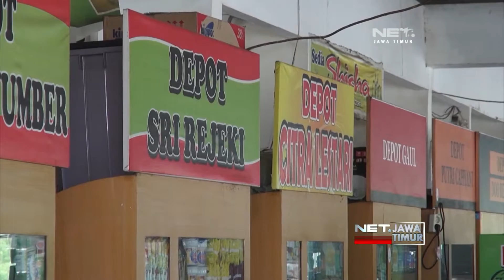NET. JATIM - SENTRA IKAN BULAK MASIH SEPI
** NET. JATIM **

MESKI HARI PERTAMA BULAK FESTIVAL 2016 BERLANGSUNG RAMAI... WAJAH SENTRA IKAN BULAK MASIH SEPI DARI PEDAGANG... UNTUK ITU.. WALI KOTA SURABAYA BERENCANA MEMBOYONG PEDAGANG IKAN PASAR PABEAN KE SENTRA IKAN BULAK...